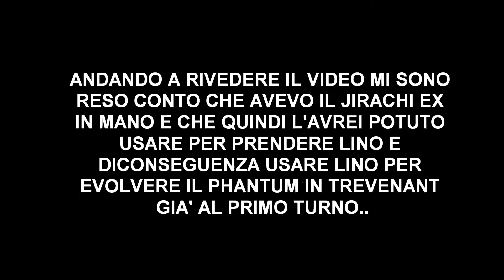TREVENANT TURBO Deck | Come avere il pieno controllo della partita! - Pokemon TCG Online [ ITA ]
In questo video vi mostro due partite veloci in cui ho usato il mazzo Trevenant BREAK e durante le quali già dopo i primi turni sono riuscito ad avere il pieno controllo della partita bloccando l'avversario sia impedendogli l'utilizzo delle carte strumento, sia facendogli scartare le energie e quindi impedendogli anche di attaccare.